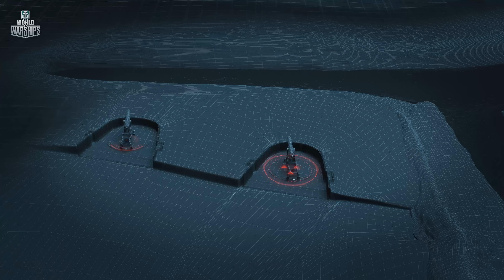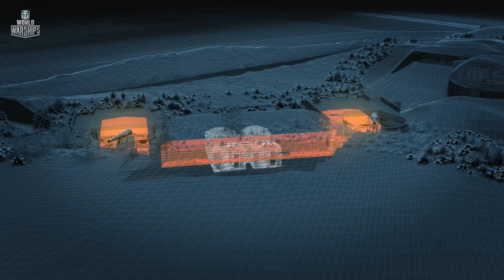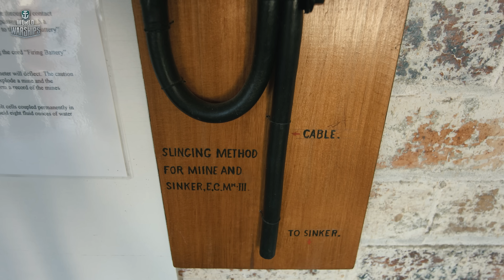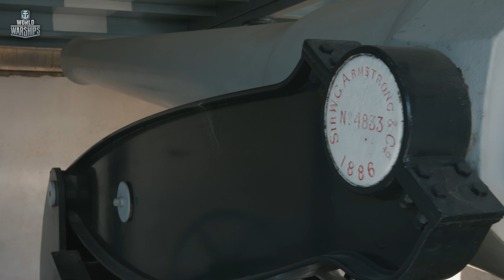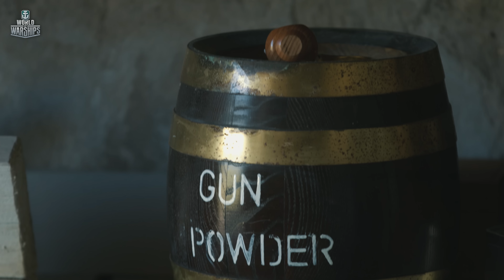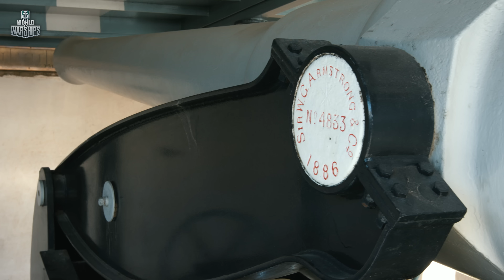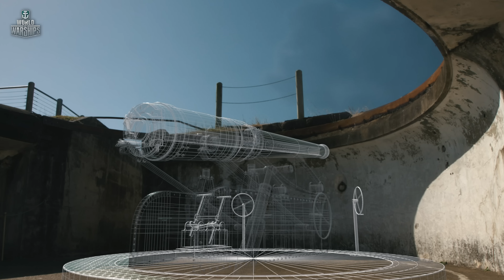Морские крепости. Форт Литтон | Мир кораблей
Форт Литтон, главный защитник Австралии от морских вторжений, стал героем этого выпуска программы «Морские крепости». Идём смотреть!